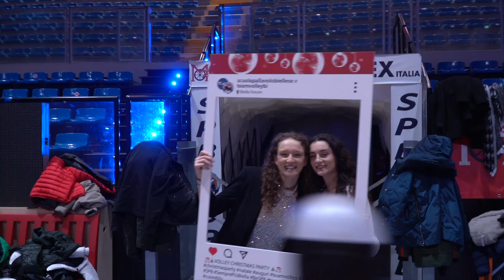We Wish You a Merry Volley Christmas!!! 🎅 🎅 🎅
Scuola Pallavolo Biellese augura un sereno Natale a tutti i suoi giocatori, le loro famiglie, e ancora ai dirigenti, ai coach. A tutti gli amanti di questo splendido sport!

Quest'anno abbiamo festeggiato insieme agli amici e amiche del Team Volley nella splendida cornice del Forum.

Ci vediamo presto in campo. 🧡💙🧡💙